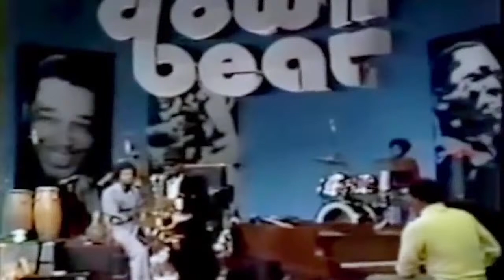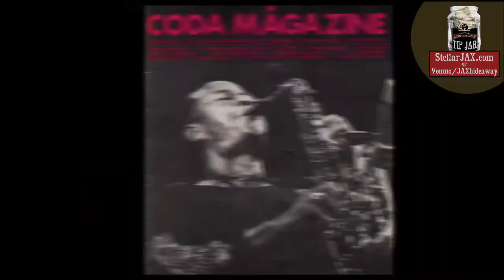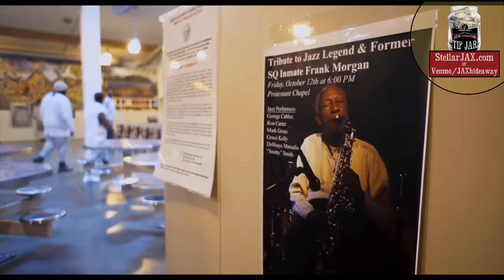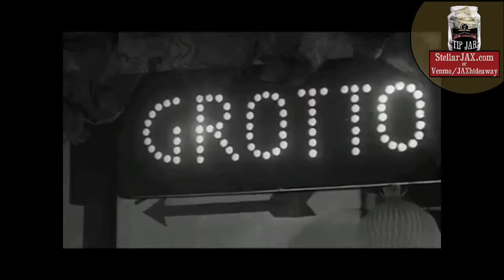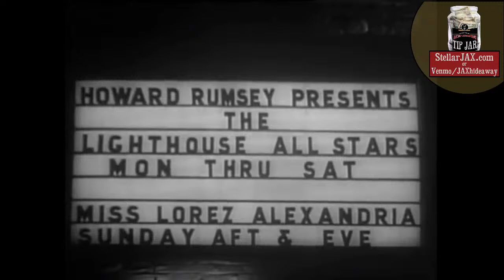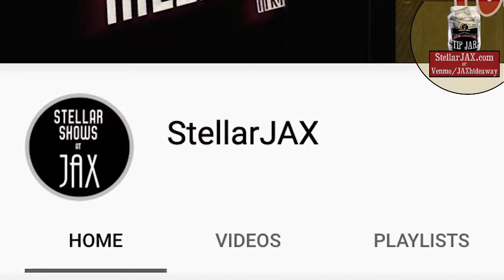Saxophone - Roots of the Devil's Horn | ECLECTIC AMERICAN ROOTS Christopher Burkhardt and StellarJAX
This Eclectic American Roots show explores "The Roots of the Devil's Horn" thru conversations with saxophonists Grace Kelly, Marco Palos, Ron Dziubla, Mando Dorame, Obie Hughes and Jason Fabus, with Big Sandy providing the vintage videos.

Learn why the Vatican banned the instrument - and experience a little speakeasy entertainment in the comfort of your own home!